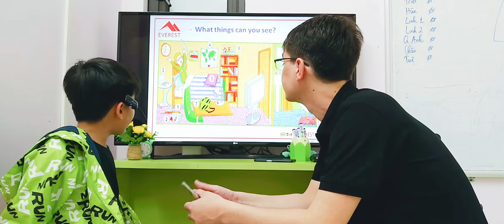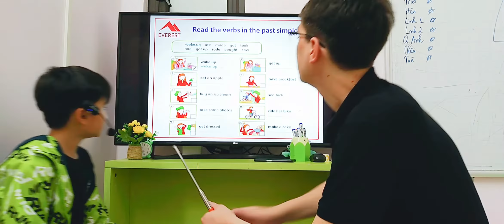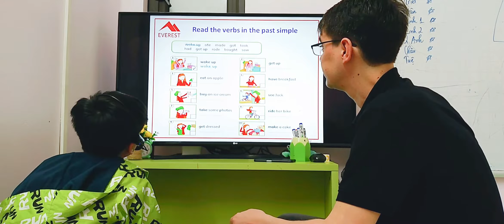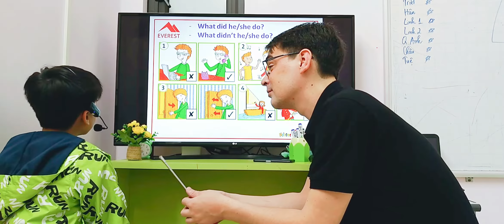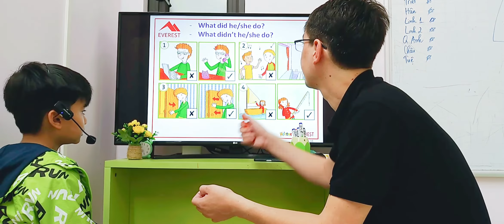SG164 TRIET 20032023